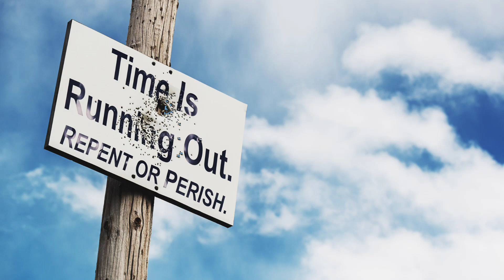July 1, 2024-Watchman News- Romans 12:3 - Beryl becomes Cat 3, North Korea warns Asian NATO + More!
Watch Watchman News Video (July 1st) Here -

For I say, through the grace given to me, to everyone who is among you, not to think of himself more highly than he ought to think, but to think soberly, as God has dealt to each one a measure of faith.

Now Available

Trevis Dampier
4111-e Rose Lake Rd #696

4111-e Rose Lake Rd #696